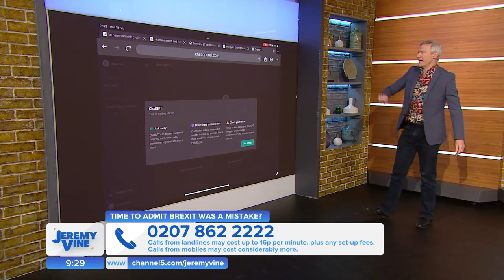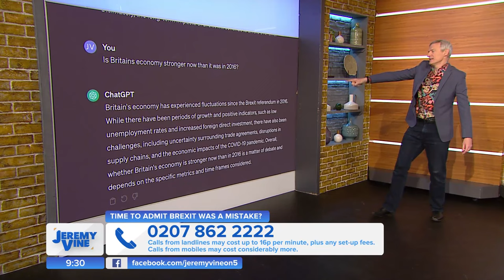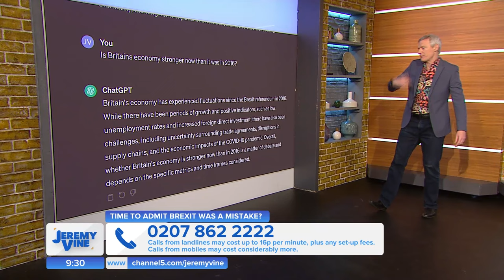Time to admit Brexit was a mistake? Feat. Jemma Forte & Richard Tice | Jeremy Vine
Former deputy Prime Minister Lord Heseltine has said leaving the EU was an 'act of self-annihilation', critics link it to causing a recession and now Rishi Sunak has been accused of squandering any Brexit benefits.